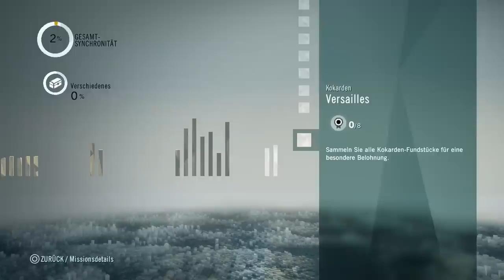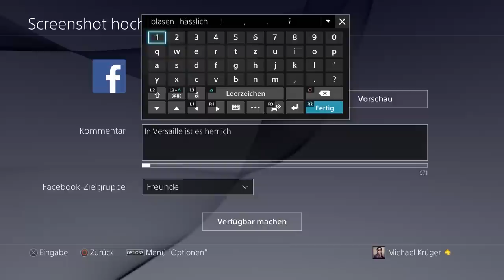Assassin's Creed Unity | Gameplay, First Hour | PS4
Würde mich über eine positive Bewertung freuen, wenn euch das Video gefallen hat. :)